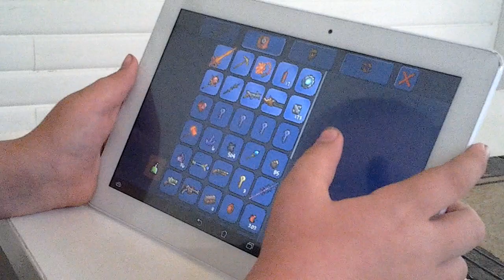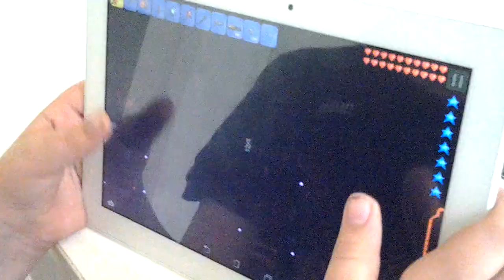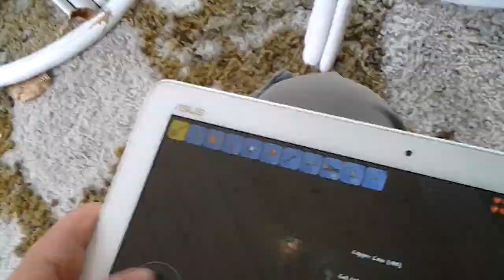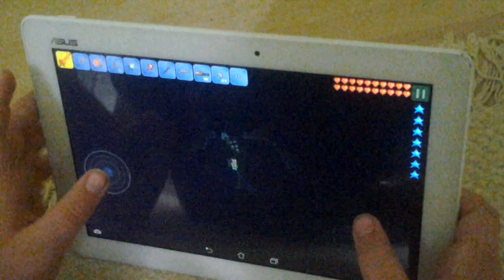MJ spiller Terraria